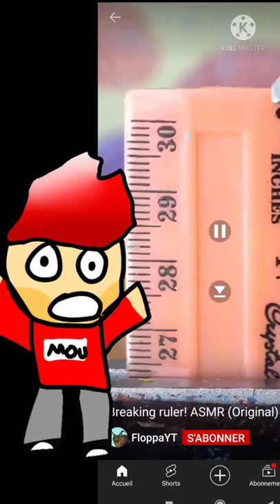ruler breaking ASMR Mouhamed's reaction#shorts